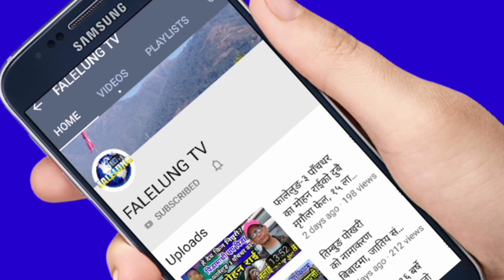Raju Lama ले खुलाए The Voice को बारेमा अहिलेसम्मकै नौलो कुरा,Sanish हार्नुको कारण यस्तो,Sanish/Raju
join भईदिनुहोला।

©® FALELUNG TV